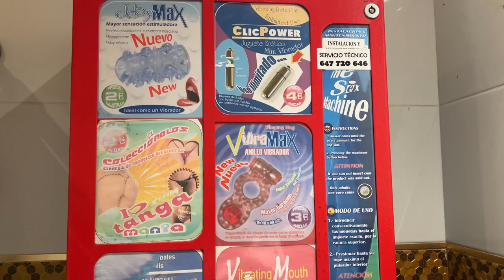Orasul in care Britanicii se DESTRABALEAZA!